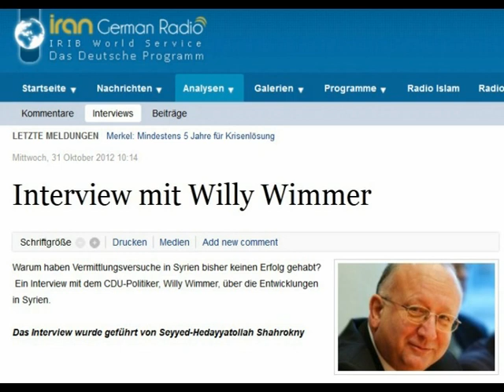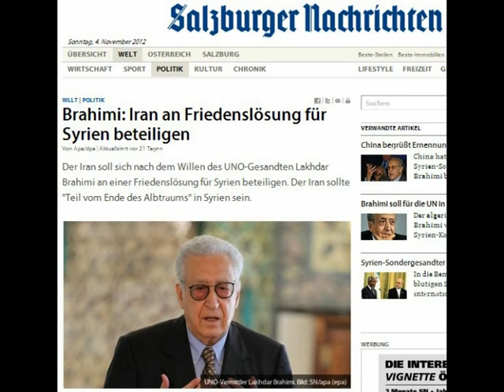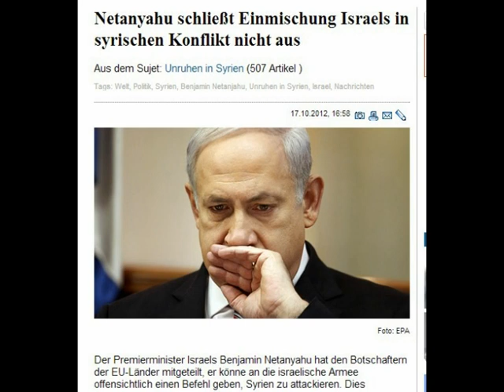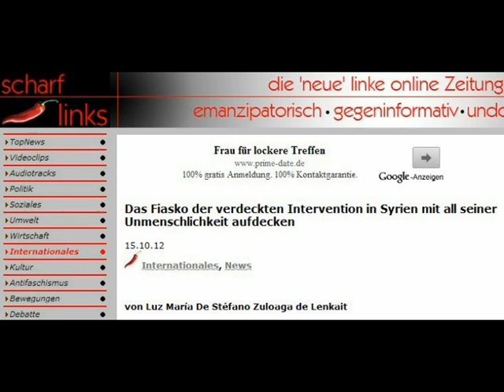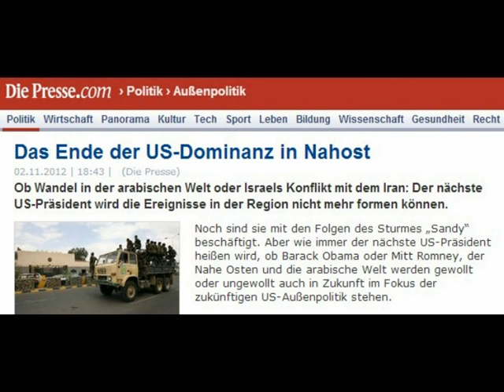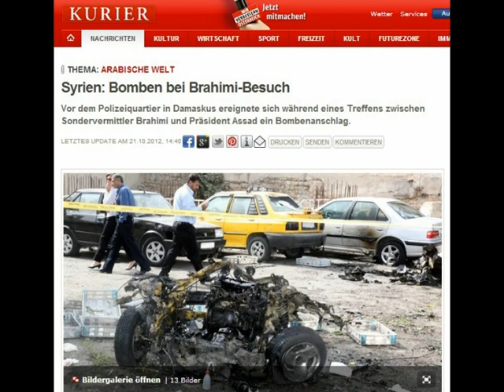CDU-Politiker Willy Wimmer zur Lage in Syrien (komplett) - iranisches Radio 4.11.12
CDU-Politiker Willy Wimmer zur Lage in Syrien - iranisches Radio 4.11.12